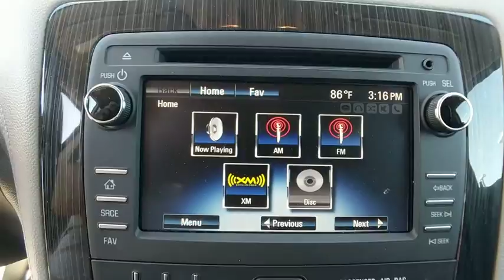2017 Chevrolet Traverse Clearwater FL NP279245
2017 Chevrolet Traverse LT

Lokey Nissan
27758 U.S. HWY 19 NORTH

Priced below KBB Fair Purchase Price! CARFAX One-Owner. Clean CARFAX.brSummit White 2017 Chevrolet Traverse LT 1LT FWD 6-Speed Automatic 3.6L V6 SIDIbrbrWe want your trade in and we are willing to pay top dollar to get it!!!Home of the Lifetime Free Oil Changes! Family owned for over 63 years we are your volume dealer in Clearwater Florida. With over 450 new vehicles in stock  why shop anywhere else? Call now and ask to speak with our Award Winning Sales Team for more information on the vehicle shown in this listing.brbrbrAwards:br  * 2017 KBB.com 10 Most Awarded BrandsbrbrCall now and ask to speak with our Award Winning Sales Team for more information on the vehicle shown in this listing. Internet price includes all discounts and rebates  dealer must retain financing. Not all customers will qualify for all rebates  financing or incentives used to obtain the online price. Pricing does not include reconditioning or certification where applicable. Pricing is plus tag  tax  dealer doc fees and title fees. See dealer for details.brbrReviews:brbr  * Smooth ride even when the road isn't; can accommodate up to eight passengers; plenty of cargo space behind the third row; peace of mind that comes with top safety scores. Source: Edmunds